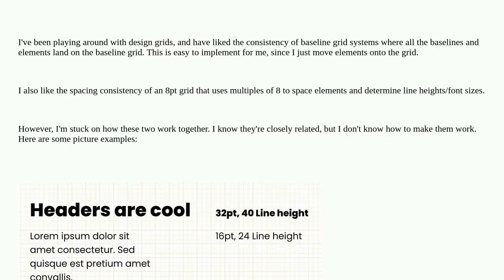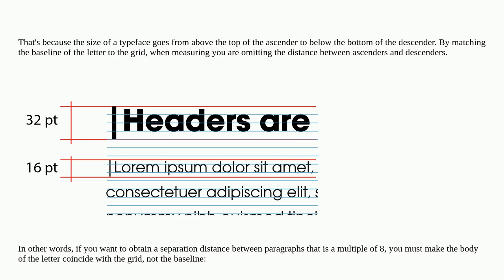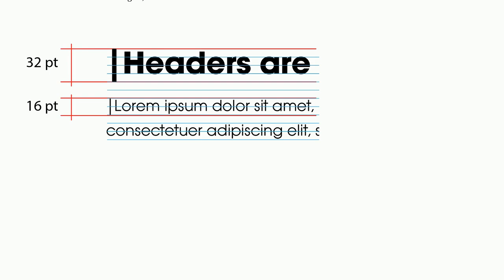Ux: I don't understand how an 8pt grid system works with a baseline grid system, any tips?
I don't understand how an 8pt grid system works with a baseline grid system, any tips?

A special thanks goes out to the community